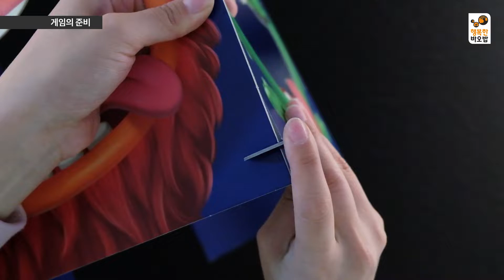[행복한바오밥][얌얌 몬스터] 몬스터 입으로 음식을 넣자!!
우리 레스토랑에 온 몬스터친구들! 친구들의 입속으로 맛있는 음식을 넣어볼까요~?

6+/2-4/10-20